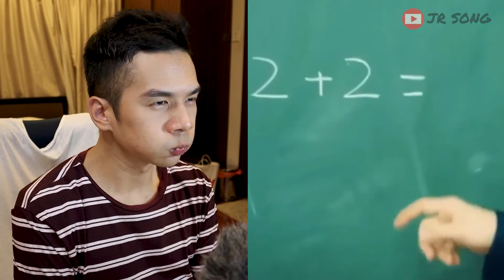I TRIED NOT TO LAUGH. . . I REALLY DID | JustReact (2/30)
Will i go to hell for laughing at these? Please help.